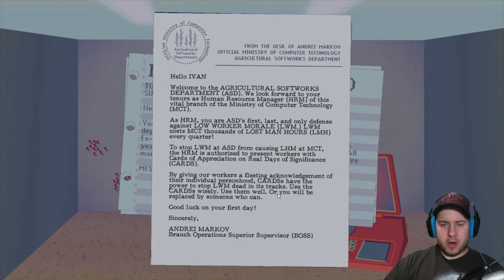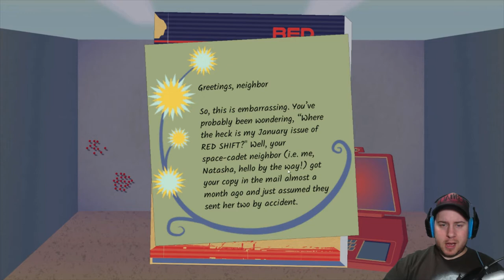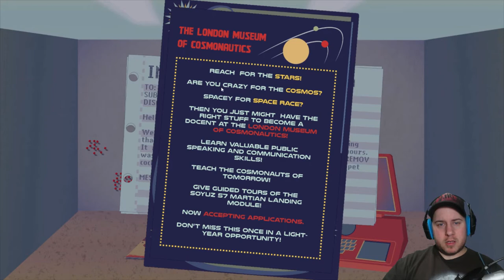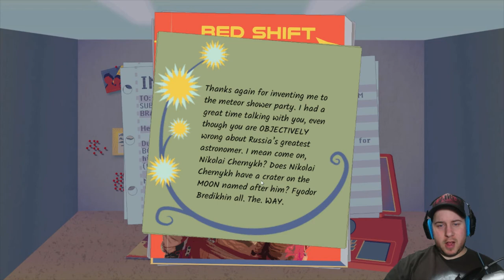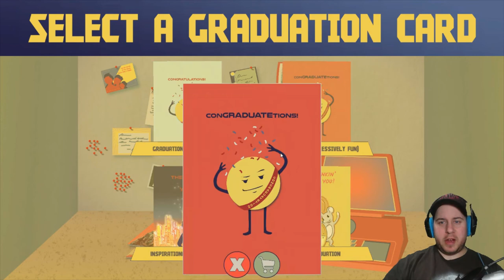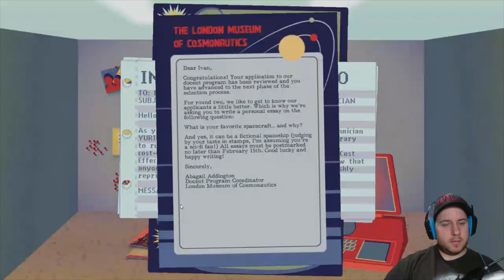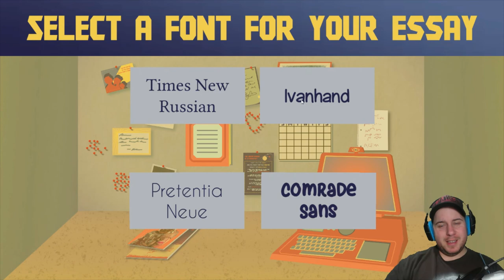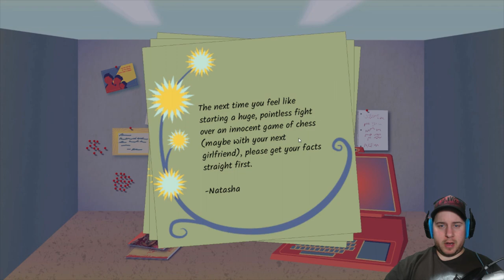A CARD FROM ME TO YOU | Trying Out: From Ivan (Itch.Io)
As the new HR manager, I must make moral go up and send my comrades CARDS in this fun little game called From Ivan!